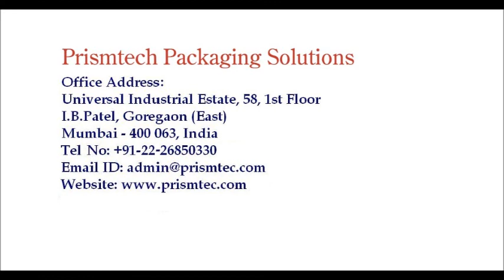Postal Colour Filling Semi Auto